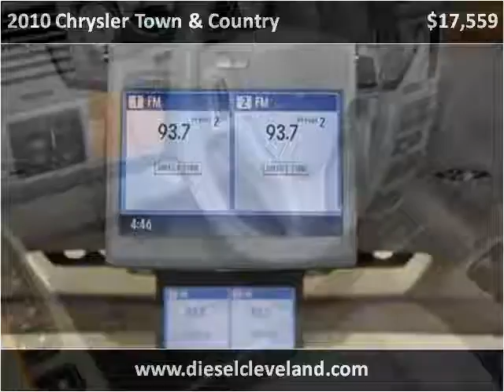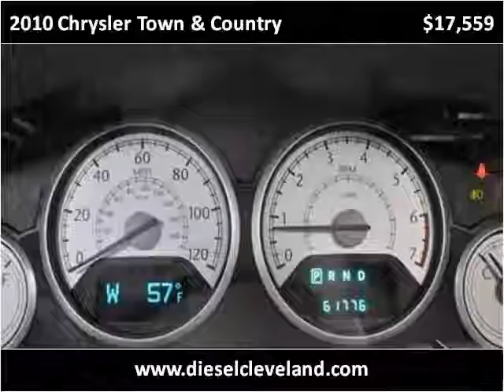2010 Chrysler Town & Country Used Cars Strongsville OH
This 2010 Chrysler Town & Country is available from Diesel Direct-A Division of FIAT of Strongsville.